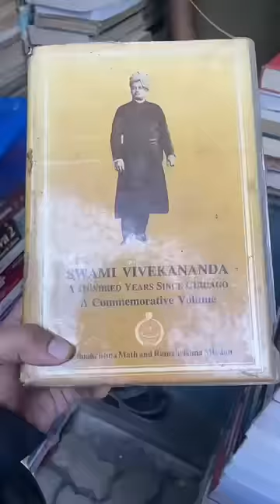আমি যেই দিকেতে চাই, দেখে অবাক হয়ে যাই